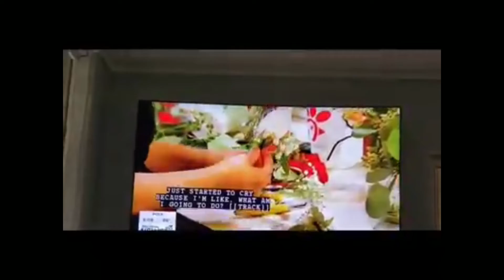Morning Report August 26th 2022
Crist's Running Mate Nightmare
DNC Chair Gaslighting
New York Gov. Tells Republicans To Move Florida
Biden Says More Stolen Elections?